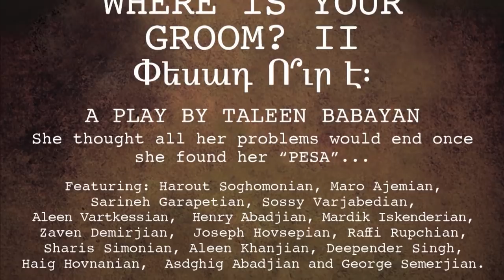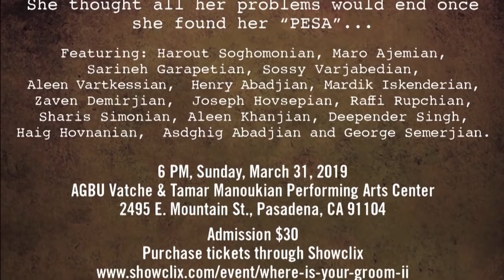Crossroads with "where is your groom"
Guests: Taleen Babayan, Harout Soghomonian, Aleen, Khanjian, Sossy Vajabedin and Zaven Demirjian